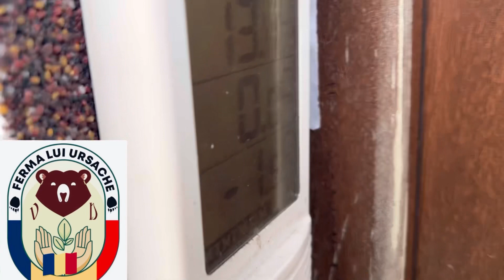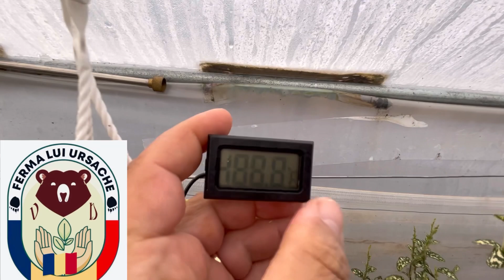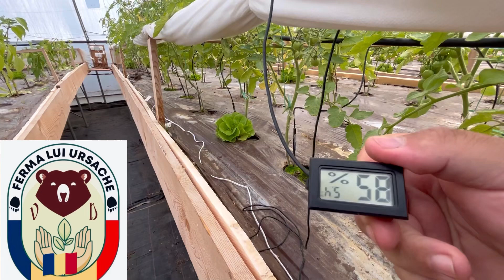VERDEAȚA UMPLE SOLARUL!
Jumătate de Noiembrie și culturile sunt verzi